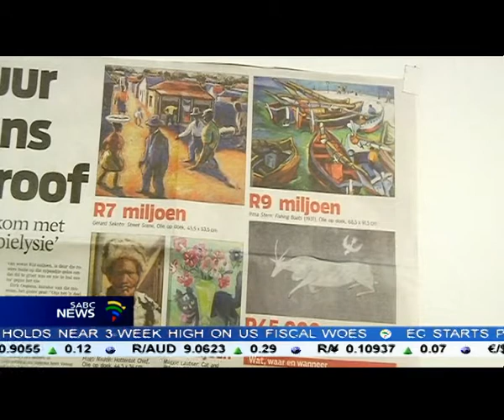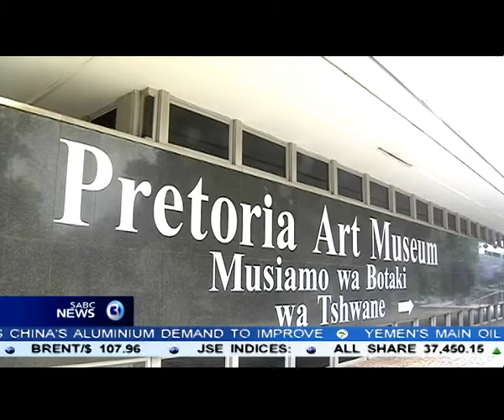Pretoria museum takes down artworks after theft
The Pretoria Arts Museum will today take down some of its valuable artworks on display. This is after five paintings worth R17.5 million were stolen yesterday. Three men posing as art lovers, held the curator at gun point and made off with some of the most expensive paintings on display at the Pretoria Arts Museum...